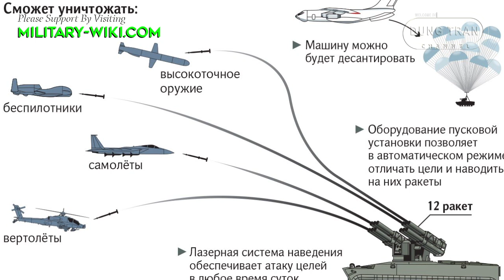Ptitselov: Russia's Unique Parachute Air Defense System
Russia's state corporation Rostec announced that it has completed the development of an anti-aircraft missile system for Airborne Forces. The new system is called Ptitselov.

Ptitselov is armed with 12 Sosna-R anti-aircraft missiles, that are held in their transport-launch containers and arranged in two banks of six.